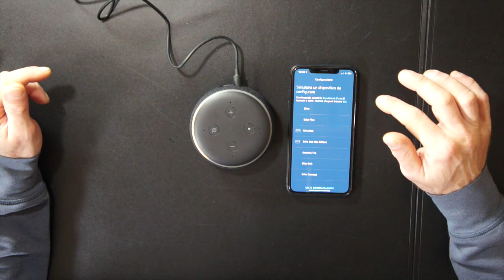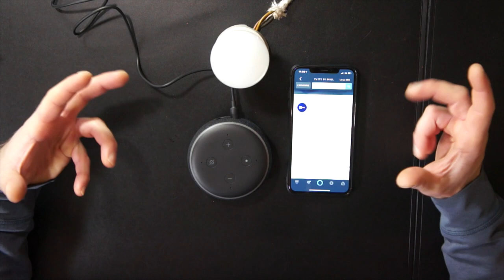AMAZON ECHO ALEXA RECENSIONE E UNBOXING ITA!!!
Link Utili

Amazon Echo Dot Alexa

         ❖❖❖❖❖❖❖❖❖❖❖❖❖❖Contatti❖❖❖❖❖❖❖❖❖❖❖❖❖❖❖